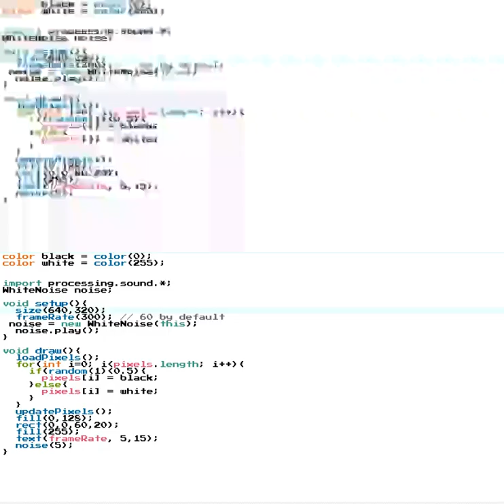TV Static using Processing 3.x and MP4 compression test.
a) Created TV Static using Processing 3.x.
b) Tested MP4 compression. Top is highest compression.  Bottom is standard compression.  What you see here includes this website's own video compression as well.